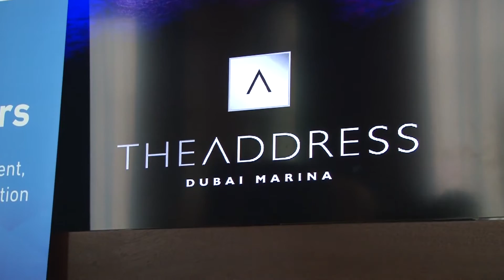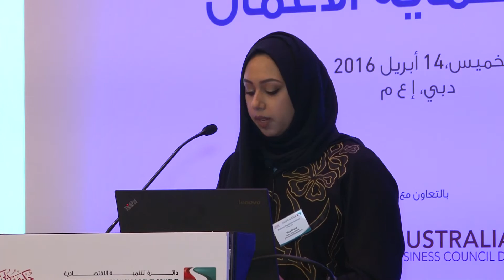BUSINESS PROTECTION SEMINAR ورشة حماية الاعمال - المجلس الاسترالي والنيوزلندي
دبي في 14 أبريل 2016 - نظم قطاع الرقابة التجارية وحماية المستهلك في دائرة التنمية الاقتصادية بدبي ورشة عمل حضرها 200 من أصحاب المنشآت والعلامات التجارية من مجلسي الأعمال الأسترالي والنيوزيلندي على مستوى إمارة دبي.

تأتي هذه المبادرة - التي أقيمت بالتنسيق مع مجلس الأعمال الأسترالي - في إطار سعي الدائرة لتعريف أصحاب العلامات والمنشآت التجارية بآلية مزاولة الأعمال وفق اشتراطات اقتصادية دبي .

وتهدف الورشة إلى عرض خدمات إدارة حماية الأعمال ودورها في تنظيم الرقابة التجارية وحفظ حقوق التجار وفق أفضل الممارسات الأمنية المتبعة مما يشكل قيمة مضافة تعزز من مكانة دبي كمركز للأعمال والتجارة.

Dubai, 14 April 2016

The Department of Economic Development ( DED ) in Dubai hosted a workshop on protecting intellectual property and consumer rights for nearly 200 businessmen from Australia and New Zealand. The workshop, organised by the Business Protection section in DED 's Commercial Compliance & Consumer Protection (CCCP) sector, in association with the Australian Business Council in Dubai, was aimed to improve awareness on the rights of trademark owners and ways of doing business in accordance with local regulations in place to reinforce Dubai's reputation as a business hub